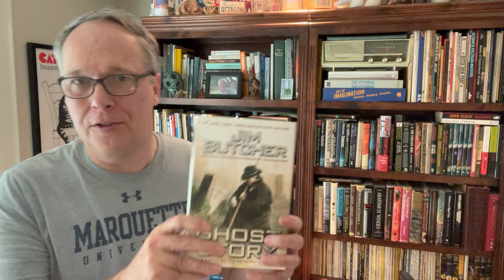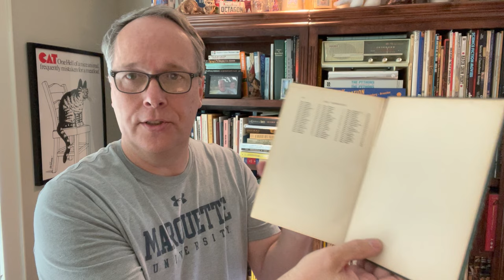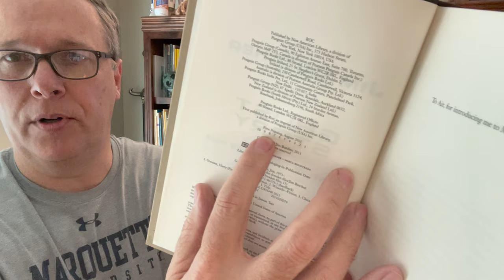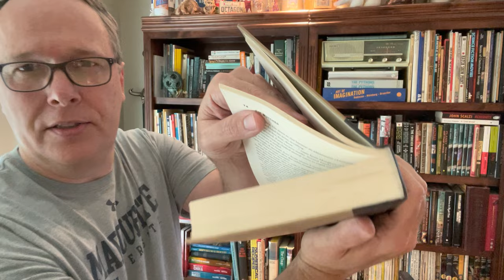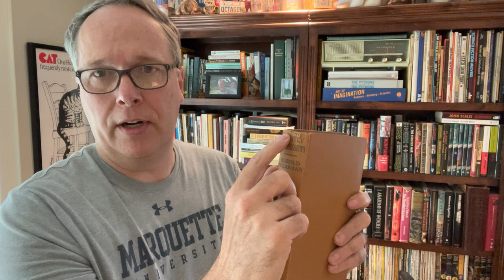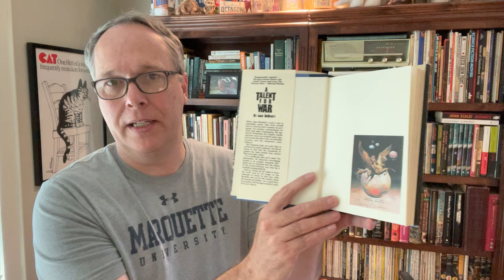Names for Parts of a Book! Use precise language for online book selling! How to Sell Books!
Here is an overview for the names for book and dustjacket parts.  Use this information to create explicit and unambiguous detail in your used book listings or when you are buying book lots.  Enjoy!

What is the Curator of the Lost Channel???  I'm sure you have heard the old adage "one person's junk, is another's treasure".  That is the intent of being a Curator of the Lost.  Find cool stuff that is lost and make it found.  Both for my own collections and for online resell.  Remember- when you see cool, you have to buy cool!

I'm always searching for additions to my own weird collections and for online resell.  Books are my wheelhouse, but you never know what you may find.  So, this is where I show my cool finds and give info on pricing comps for online resell- giving you ideas and tips along the way for your treasure hunt success.  Finding, saving, collecting, and selling cool stuff.  Enjoying being a Curator of the Lost!